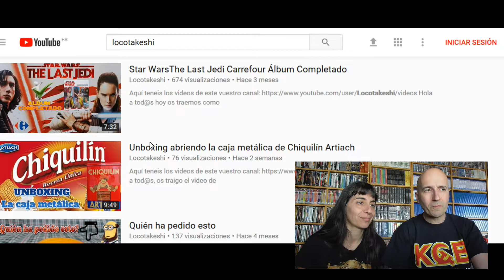Por fin funciona nuestro canal Locotakeshi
Hola a tod@s hoy os traemos un vídeo de alegría pues por fin aparece nuestro que es también vuestro canal "Locotakeshi" en la lista del motor de búsqueda de Youtube, que alegría.Dedicarle este vídeo a Ignacio y Yasminas los cuales me comunicaron que ya funcionaba el canal, no nos lo podíamos creer, jeje.

   Si os ha gustado por favor un like , comentar y suscribiros de igual modo activad la campanita para que os llegue las notificaciones de las subidas de los videos de este vuestro canal.